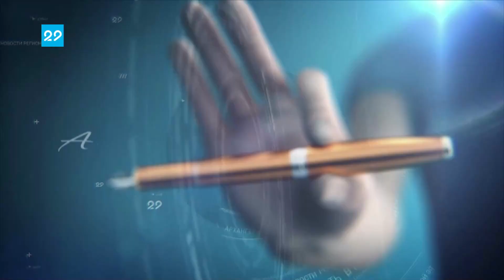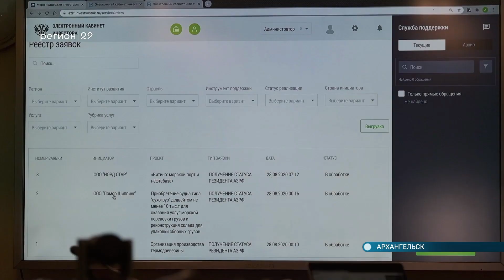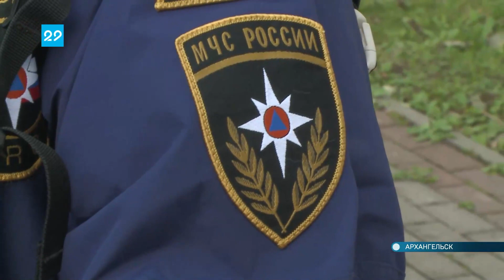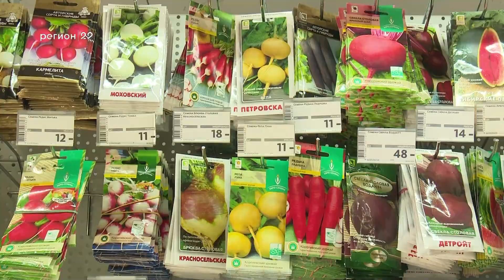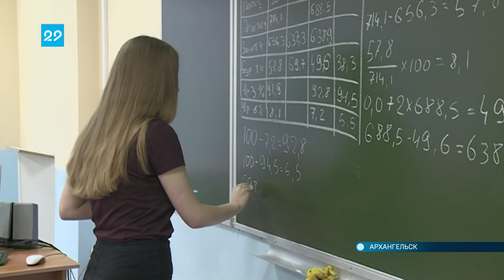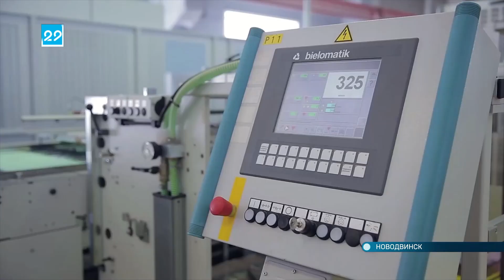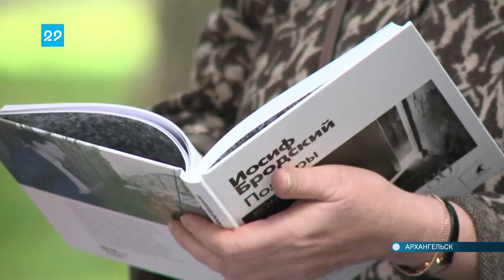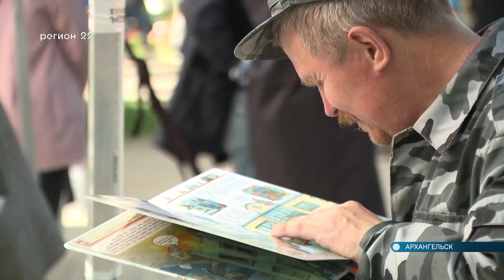28.08.2020 Автограф дня